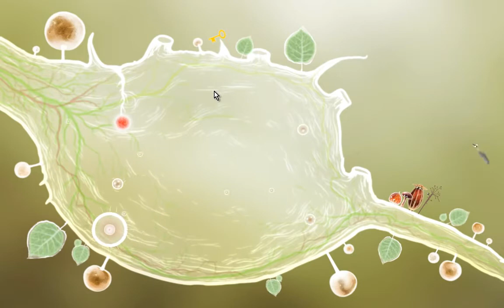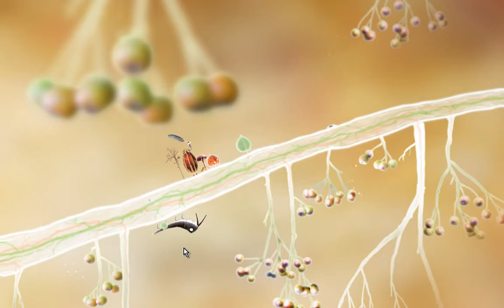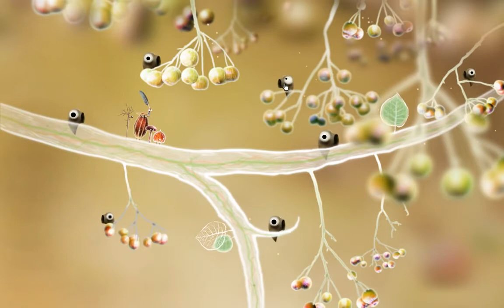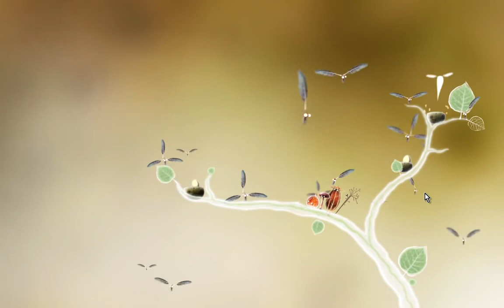Botanicula - Walkthrough Part 2 720p